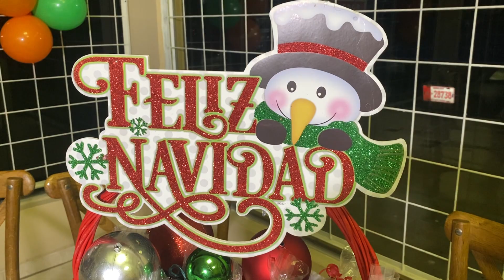MMA Foundation cu bunita donacion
Recientemente durante un conferencia di prensa na Nani Pan, Presidente di MMA Foundation, sr. Andres Tromp a yama un conferencia di prensa unda a divulga un bunita gesto cu e referee nan di MMA a haci na algun mama den e comunidad di Aruba den e temporada di paz cu nos ta aden